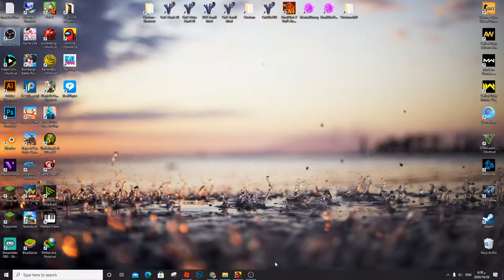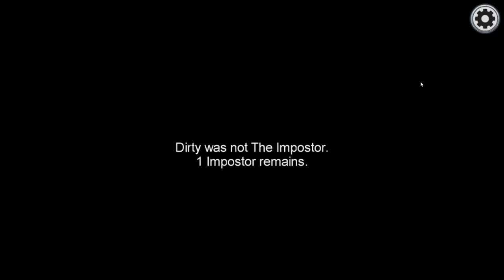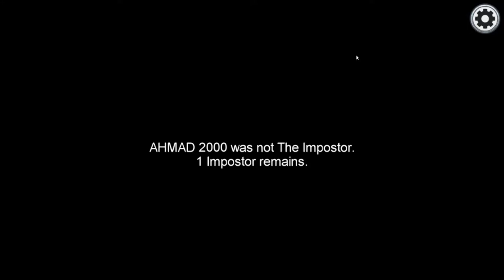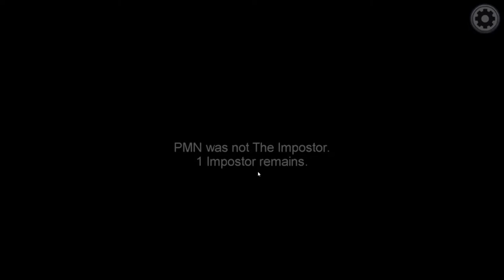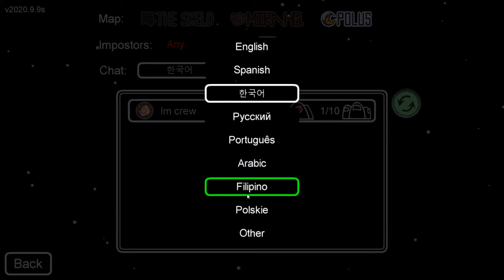Among Us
Yosef Anan#9239